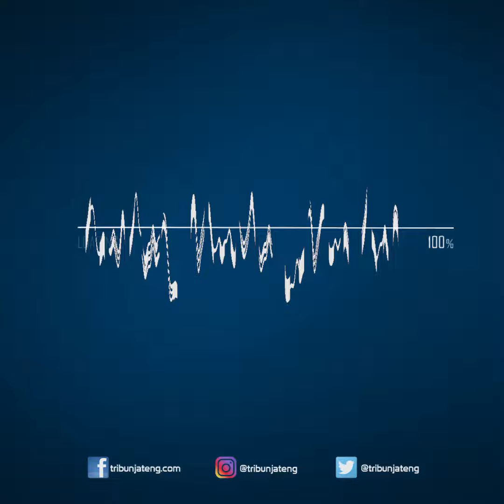Harga Emas Hari Ini Minggu 30 Agustus 2020